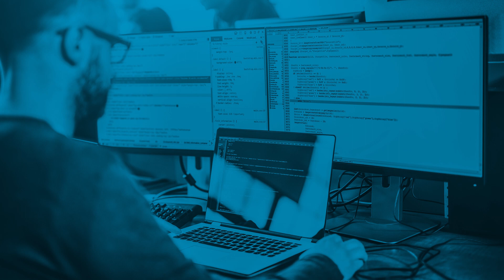Soft skills in cybersecurity | Cyber Career Forum - James Stanger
Cyber Career Forum is a series where members of the cybersecurity community answer common questions from their peers! This week, CompTIA Chief Technology Evangelist James Stanger answers one of the community's questions: Which soft skills would you recommend to all IT professionals? James talks about how communication is so essential for a successful career in any discipline. It's less about knowing how to write an email, and more about knowing the differences between different communication channels.

About Infosec